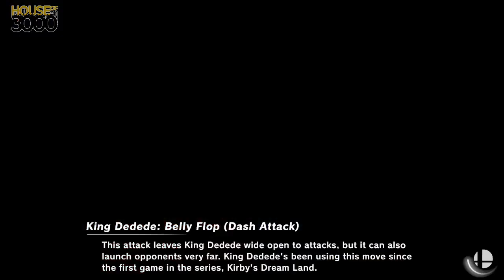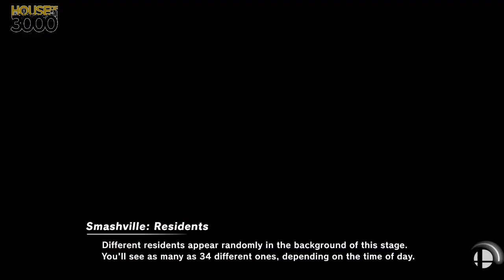[Smash Ultimate] XeNOwifi 20 (L.Semis) - NPT DanTheMan vs Uhh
NPT | DanTheMan(Pokemon Trainer Team Default) vs Uhh(Ness White Red)

 - XeNOwifi 20
 - Jul 29th, 2020

Commentators:
 - 3D | Daramgar (@DaramgarSmash)

Venue Fee: $8
Singles:   $7
Doubles:   $5

Venue Address -
21 Ludlow